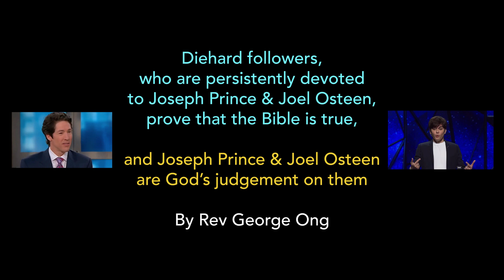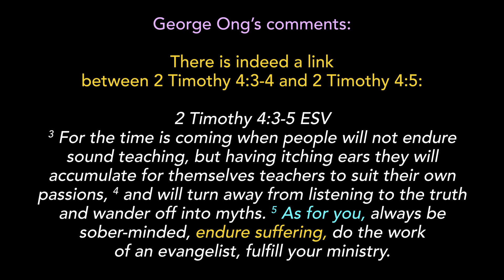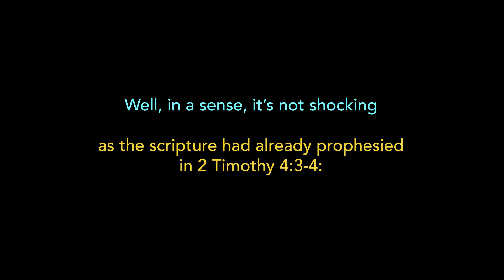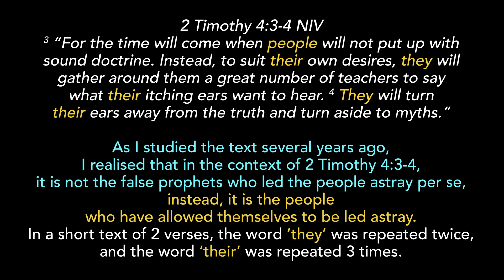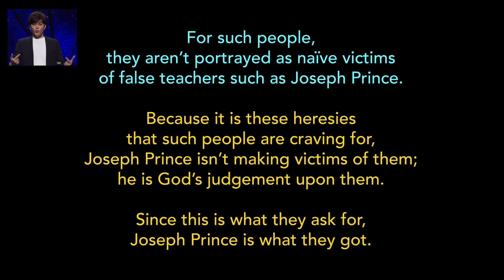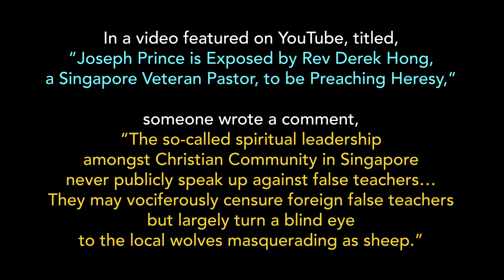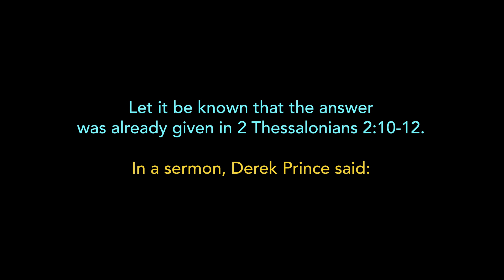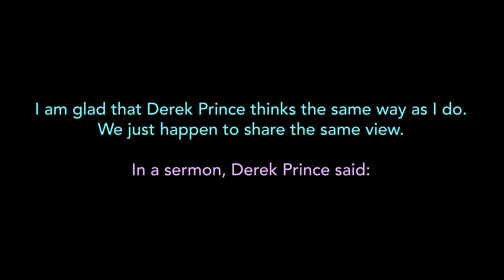Diehard fans of Joseph Prince & Joel Osteen prove Bible is true & JP & JO are God’s judgment on them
Diehard followers, who are persistently devoted to Joseph Prince & Joel Osteen, prove that the Bible is true, and Joseph Prince & Joel Osteen are God’s judgement on them – By Rev George Ong

As I studied the text several years ago, I realised that in the context of 2 Timothy 4:3-4, it is not the false prophets who led the people astray per se, instead, it is the people who have allowed themselves to be led astray.

The booming business of the cheap grace doctrine is not just because of the smooth-talking ability of Joseph Prince at deceiving people, but it is also because there is an ungodly demand and a ready market for it (2 Tim 4:3-4).

‘Sheep’ with itching ears who are willing buyers of false doctrines are as culpable and damnable as ‘wolves’ who peddle them (2 Tim 4:3-4).

Note that it is the people themselves who initiated the whole process of being deceived by false teachers, and have allowed themselves to be deceived.

‘Sheep’ with itching ears are as damnable as deceptive ‘wolves’
– they are not being deceived; they choose to be deceived. (2 Tim 4:3-4)

Many have wrongly thought that those who sit under the teachings of Joseph Prince and Joel Osteen are innocent victims.

But according to 2 Timothy 4:3-4, this isn’t the case.

They aren’t helpless casualties who have come under the spell of the false teacher.

They are willing accomplices of heretics.

The passage in 2 Timothy 4:3-4 is rather clear that it is the people who deliberately look for such false teachers.

It is the people who intentionally accumulate for themselves such teachers to teach what they want to hear.

It is the people who are to blame for being deceived as they act with their eyes wide open and with full knowledge about what they are doing.

They are deceived because they choose to be deceived.

The onus of blame is on the people as they deliberately search out for teachers such as Joseph Prince to tickle their ears.

The National Council of Churches of Singapore (NCCS) had better not use this as one of their excuses, again and again for not acting against Joseph Prince
– that though Joseph Prince may be a heretic, those attending New Creation Church,  who may be the innocent victims, aren’t.

These people who choose to go with the heretic, Joseph Prince, and remain stubbornly unrepentant, are the same people who were described by the Apostle Paul in 2 Timothy 4:3-4.

So, in a sense, they are as culpable as Joseph Prince.

Hence, Joseph Prince and Joel Osteen are God’s judgement on them.